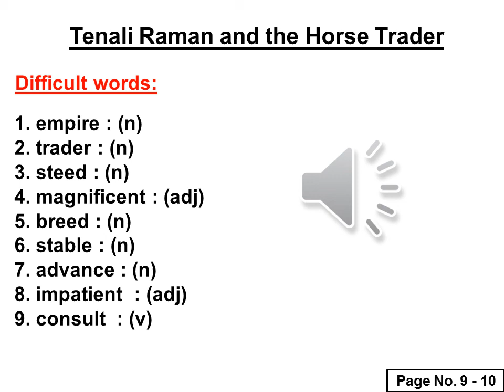‫Tenali Raman and the Horse Trader WB Ch 1